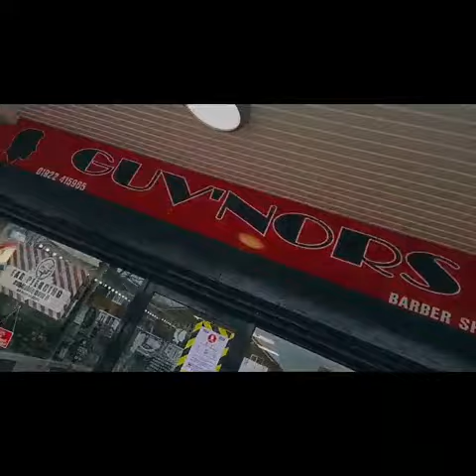Jerusalema dance barbershop style